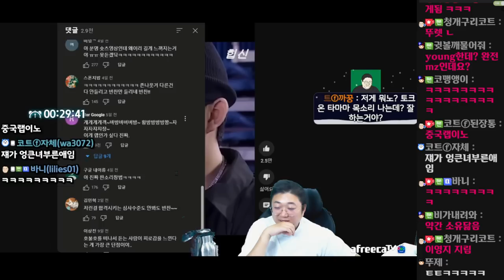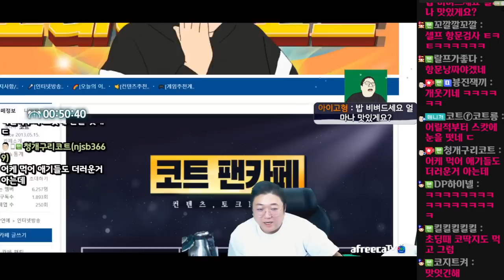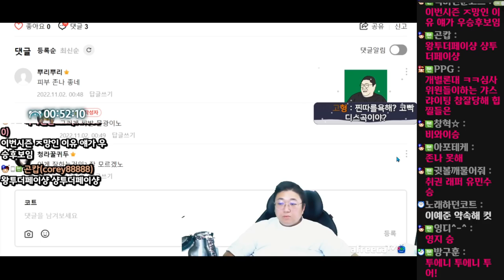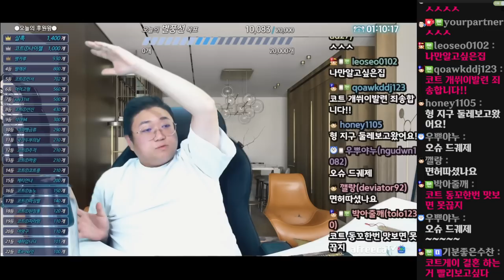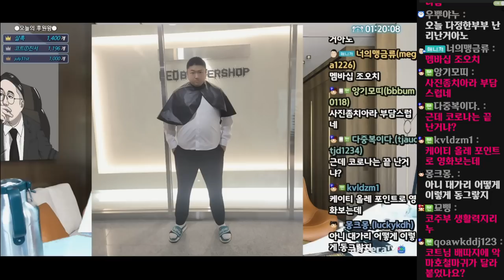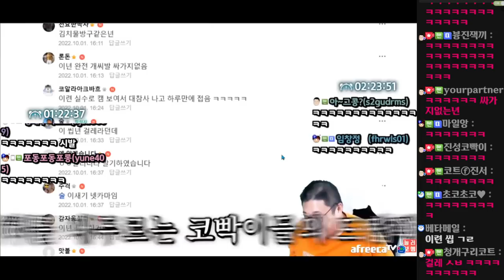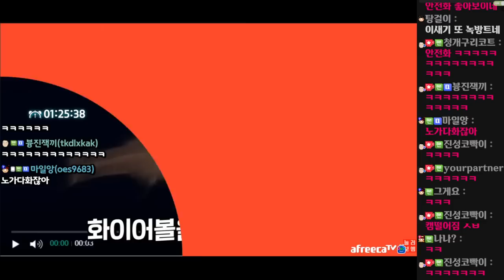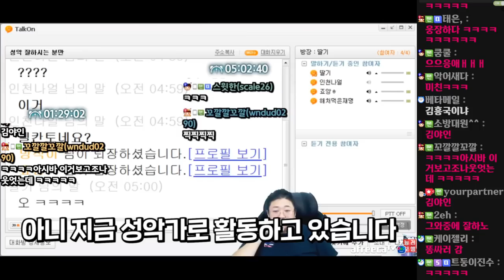금단의영역을 건드려버린 초딩 (22.11.01-2)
[음원출처]